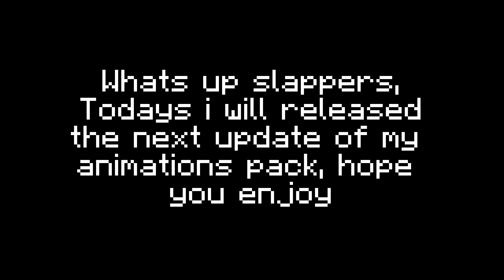Kent animation overhaul - version 0.2 out now!